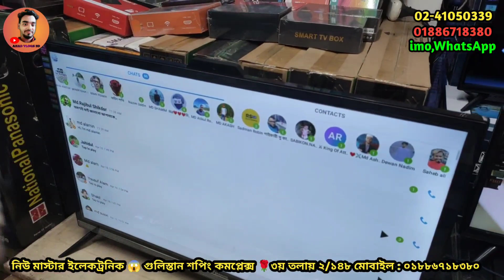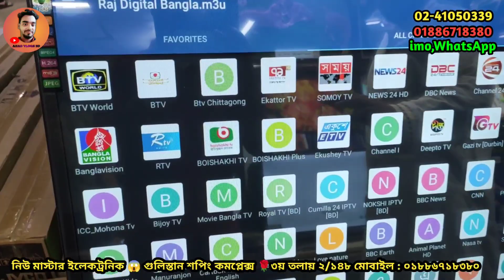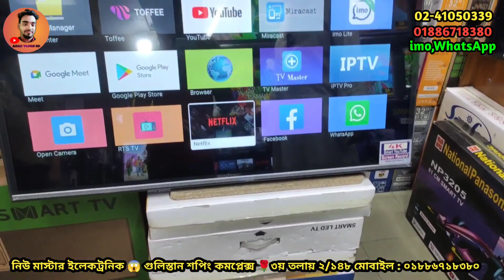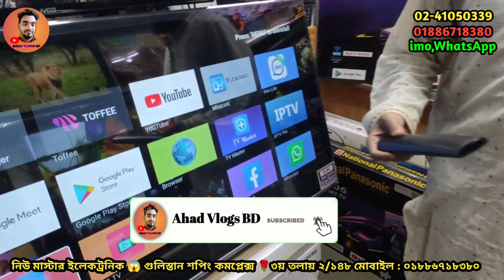National Panasonic। ন্যাশনাল প্যানাসনিক টিভি। national panasonic tv price in Bangladesh 2023। smart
National Panasonic। ন্যাশনাল প্যানাসনিক টিভি। national panasonic tv price in Bangladesh 2023। smart tv price in Bangladesh 2023।

Address :
New Master Electronic
Gulistan Shopping Complex
3rd Floor 2/148

ঠিকানা :
নিউ মাস্টার ইলেকট্রনিক
গুলিস্তান শপিং কমপ্লেক্স (সাবেক হল মার্কেট)
৩ তলায় ২/১৪৮
ফোন : ০২-৪১০৫০৩৩৯
মোবাইল : ০১৮৮৬৭১৮৩৮০

আপনার পণ্য বা প্রতিষ্ঠানের বিজ্ঞাপনের জন্য  আমার সাথে যোগাযোগ করুন  📱 মোবাইল : ০১৩০৯১৭৮৯৪১